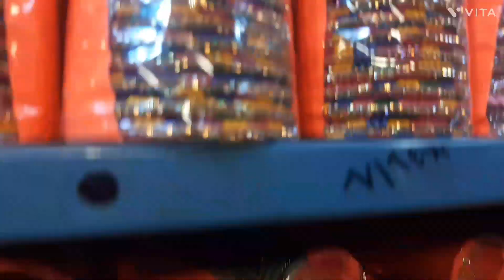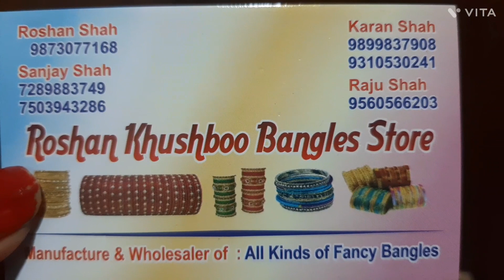RAKSHA BANDHAN SPECIAL ALL LADYS FANCY BANGLES SADAR BAZAR RUI MANDI